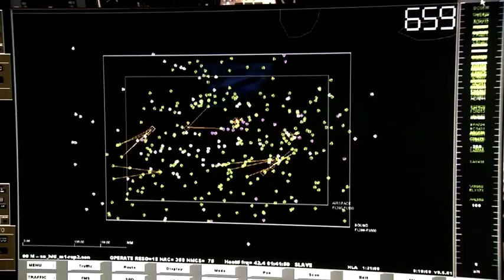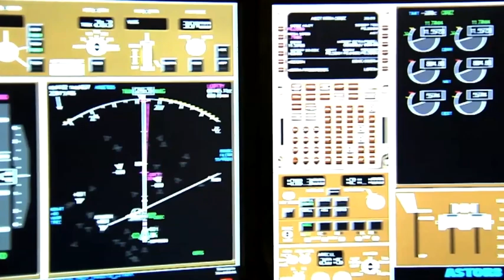"Ambitious Journey"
NASA and the nation reaches out farther into space than ever before, creating new jobs right here on Earth, and inspiring a new generation of scientists, engineers and explorers.